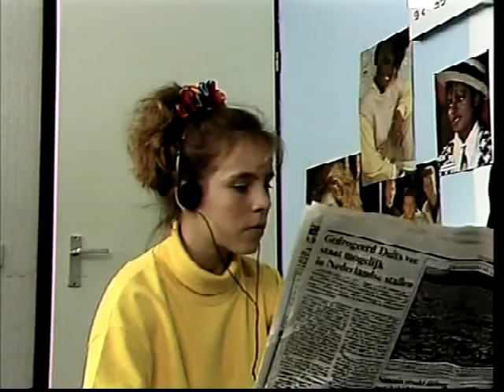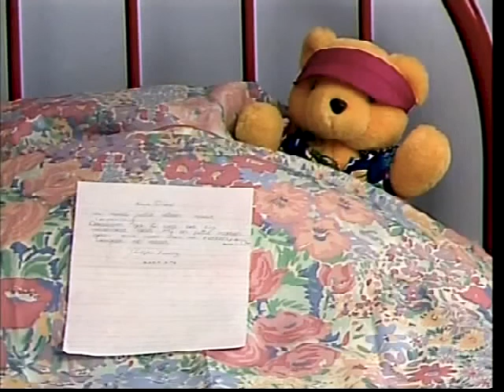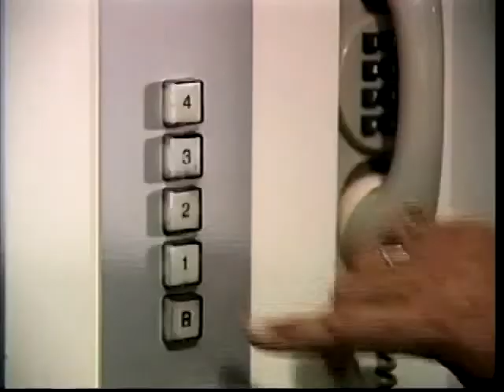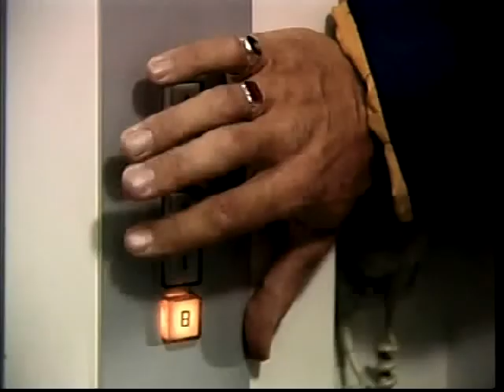Medisch Centrum West - Aflevering 9, seizoen 2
Medisch Centrum West werd van 1988 tot 1994 uitgezonden door de TROS. De hoge kijkcijfers, variërend van 3,0 tot 4,5 miljoen wekelijkse kijkers, zijn tot op heden de hoogste kijkcijfers ooit gehaald door een Nederlandse dramaserie. De makers van de dramaserie besloten in het seizoen 1993/1994 om op het hoogtepunt bij aflevering 100 te stoppen.

De serie werd opgenomen op een lege etage van het (toenmalige) Zuiderzeeziekenhuis in Lelystad. De titelmuziek van de serie is Maladie d'Amour van Robert Strating en Jean Louis Knapper (die tevens de achtergrondmuziek van aflevering 1 t/m 39 maakte). In 1992 won de serie de Gouden Televizier-Ring.

De verhalen van Medisch Centrum West zijn gebaseerd op realistische medische thema's en ethische dilemma's en worden opgehangen rond romances en intriges tussen de dokters en verpleegsters. In de serie staan ook patiënten centraal die lijden aan ziekten waarvoor een ziekenhuisopname nodig is.

De Nederlandse Hartstichting had een overeenkomst gesloten met de TROS om thema's rond hart- en vaatziekten in het script op te nemen om zo kijkers te informeren over onder meer cholesterol.

De publieke omroepen wilden graag een eigen soapserie om de concurrentie aan te gaan met Goede tijden, slechte tijden van RTL 4, een commerciële omroep. De TROS was, ondanks de nog steeds hoge kijkcijfers van Medisch Centrum West, op zoek naar iets nieuws.

Aangezien een dagelijkse soapserie niet goedkoop is, werd een partner gezocht binnen de publieke omroep. De beste kandidaat was het toen nog publieke Veronica, dat in het tv-seizoen 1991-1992 al had getracht om een eigen soapserie op te zetten. Dit was mislukt, en Veronica was bereid om nu samen met de TROS een nieuwe soapserie te maken die enige verwantschap zou moeten hebben met Medisch Centrum West. Dit werd Onderweg naar Morgen, dat nog doorliep tot 2010.

Voordat het zo ver was, werd het zevende en laatste seizoen van Medisch Centrum West nog geproduceerd door John de Mol. Inmiddels was men op zoek naar een goede programmaformule, en die werd gevonden in de inmiddels gestopte Amerikaanse soapserie Ryan's Hope, waarbij een ziekenhuis en een 'diner' centraal stonden.

De opnames konden halverwege 1993 worden gestart. Mede dankzij het succes van Medisch Centrum West was in de eerste jaren van Onderweg naar Morgen het ziekenhuis ook een belangrijk centraal punt binnen deze serie. Ook acteurs zoals Annemieke Verdoorn en Gaston van Erven, allebei uit Medisch Centrum West, hebben na afloop van die serie een belangrijke rol gekregen in Onderweg naar morgen. Tevens was het productieteam van Medisch Centrum West ook het productieteam van het eerste seizoen van Onderweg naar Morgen, terwijl Ted Mooren gedurende die periode wederom eindredacteur was. Uiteindelijk werd de nieuwe serie gelanceerd op 3 januari 1994 op Nederland 2, waarbij de ene avond de TROS uitzond, de andere avond Veronica. Op dat moment werd ook nog het laatste seizoen van Medisch Centrum West uitgezonden door de TROS. Begin februari 1994 werd door Ivo Niehe een grote afscheidsshow ter ere van Medisch Centrum West gemaakt.